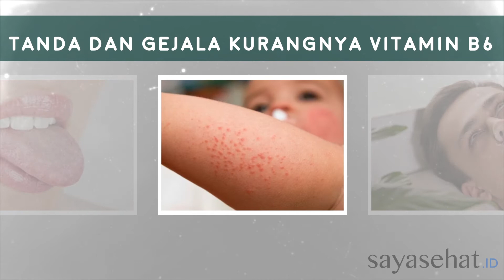Defisiensi Vitamin B6